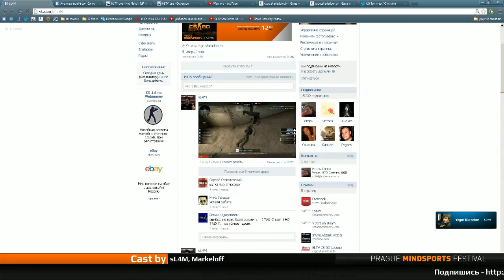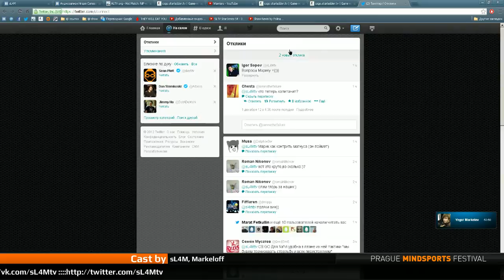CS GO Mind Sports - NiP vs. ESC @ train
Mind Sports Festival
Counter-Strike:Global Offensive